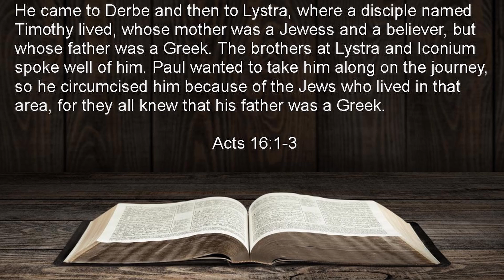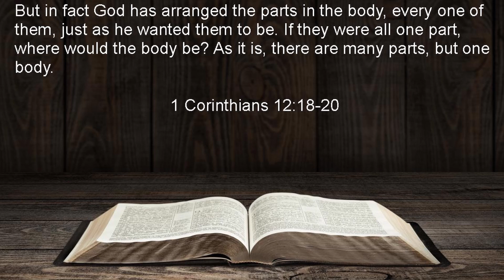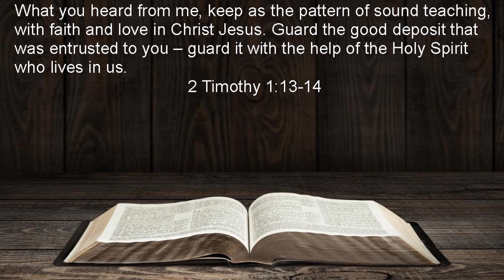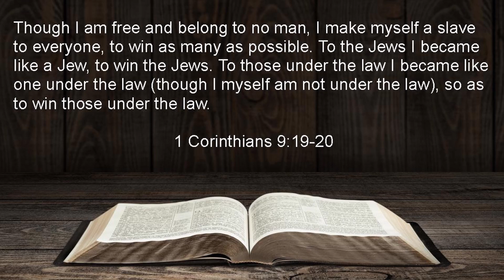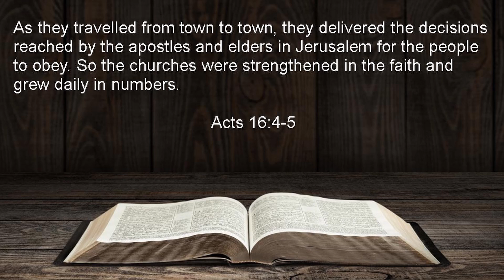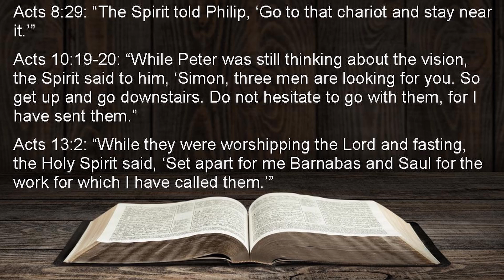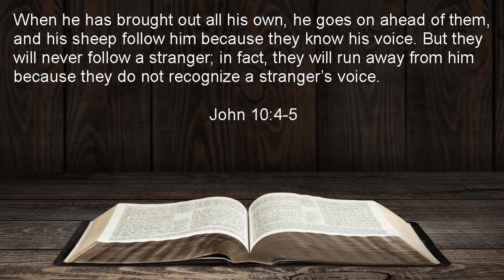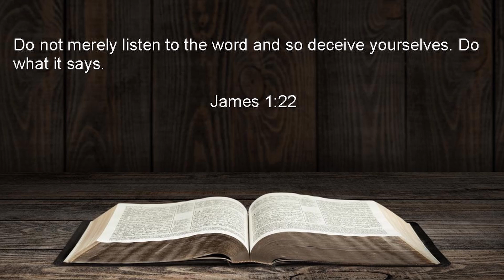EC Worship - September 6, 2020 - Sermon - 2 Characteristics for Effective Ministry - Acts 16:1-10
Sermon for the English congregation of Bridle Trail Baptist Church for Sunday, September 6, 2020

Title: 2 Characteristics for Effective Ministry
Passage: Acts 16:1-10
Speaker: Rev. Peter Toy